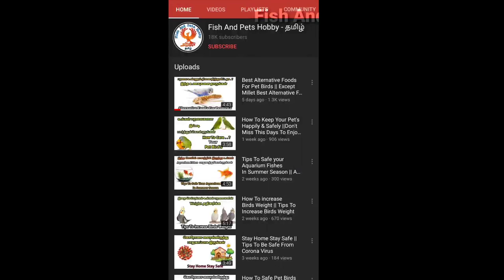All About Parrot Fish in Tamil || Know Everything About Parrot Fish In Tamil